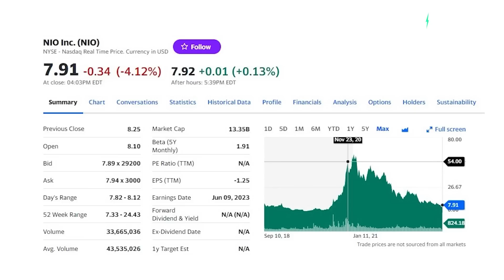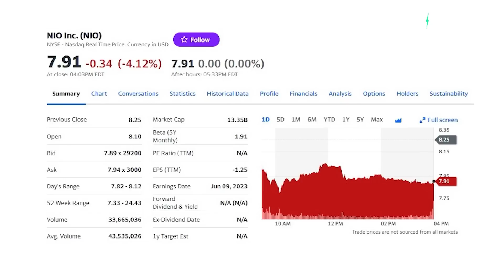The world's largest hedge fund & largest pension fund dumped NIO stock